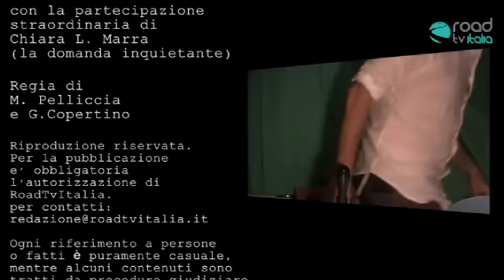I POLENTONI PER GIGGINO II EPISODIO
N.B.
Abbaimo riscontrato in questo video problemi di controfase audio risolti nel video del  link sottostante:

I POLENTONI PER I TERRONI - VIDEO INEDITO

Un piccola emittente padana ha trasmesso nei giorni scorsi un video con una interessante lezione sulla raccolta differenziata dei rifiuti. La lezione era rivolta al Sindaco di Napoli, Luigi De Magistris in arte "Giggino", nonché ai napoletani.

Un tutorial per indicare come riciclare e differenziare in diversi bidoni la spazzatura prodotta in casa, il tutto con un tono didascalico e zeppo di luoghi comuni e stereopiti, pizza, scontrini fiscali e pummarole. Non è mancato, tra gli insulti, un riferimento offensivo alla reliquia di San Gennaro, oggetto di culto riconosciuto dalla Chiesa, e gettato nella spazzatura.

Luigi De Magistris intervistato ha dichiarato: io rispondo alle cose serie, non alle barzellette". Beh ci sentiamo di accogliere in pieno la dichiarazione del nostro sindaco.  Tommaso Sodano, assessore all'ambiente di Napoli, ha inoltre chiarito ed aggiunto : "i polentoni della Lega dovrebbero vergognarsi delle migliaia di tonnellate di rifiuti tossici e nocivi che hanno inquinato le nostre terre e le nostre acque ed hanno arricchito molte aziende che in modo illecito e truffaldino hanno usato la camorra per avvelenarci".

Ma tant'è ...

La nostra redazione, facendo tesoro delle dichiarazioni di "Giggino e Tommaso" ha pensato di rispondere  affidandosi all'amara ironia tutta napoletana.

Vi invitiamo alla visione del secondo episodio e vi anticipiamo di essere in possesso anche del terzo.